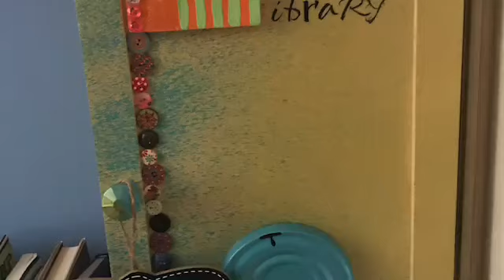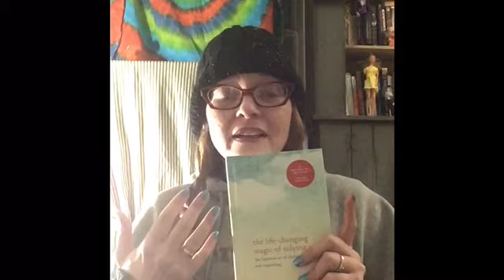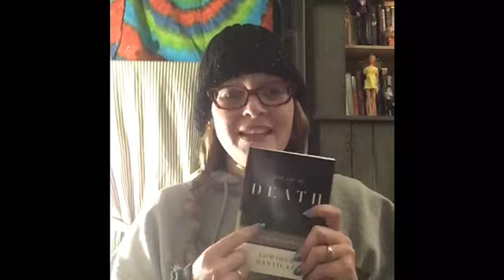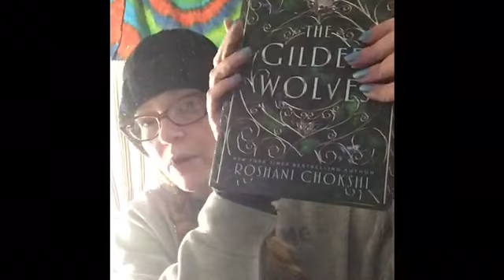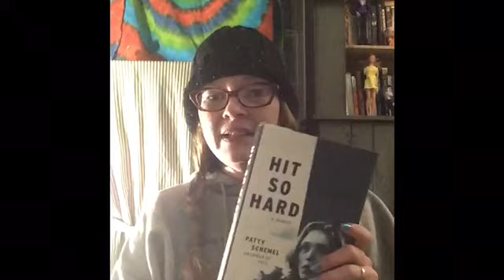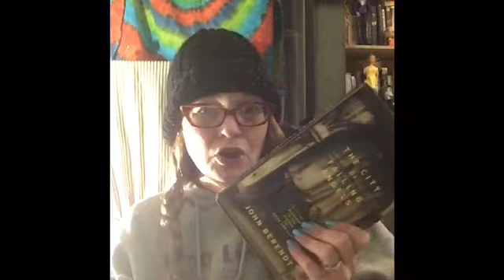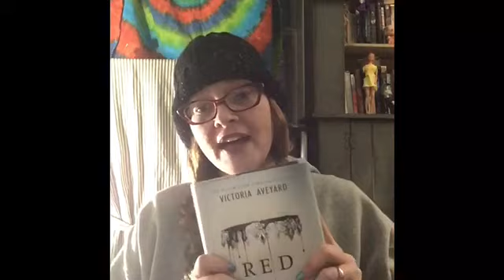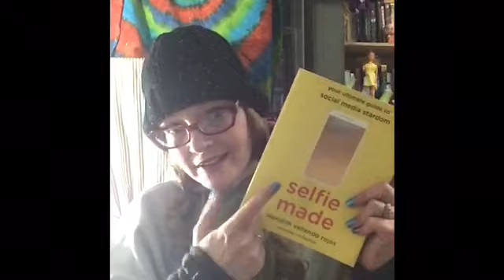Book UNHAUL for Little Free Libraries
Check out a few of the book heading to the little free libraries!

To join her Facebook street team and fan club group, look for Crazy Ink Events and Promo, Crazy Inklings and/or The Outsiders Street Team.